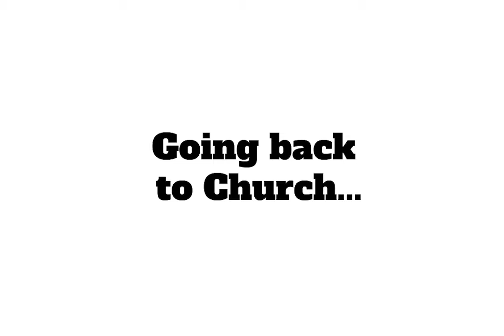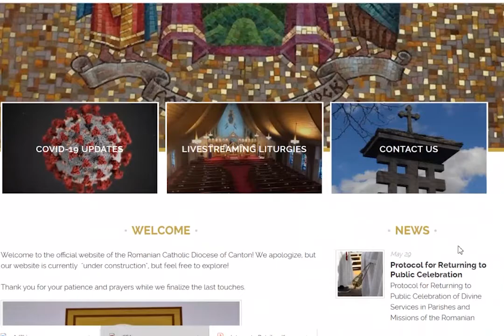Bishop John Michael Botean - Going back to Church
This "Message from Home" is Bishop John Michael Botean's address to the faithful concerning the safety steps necessary once the return to church is in place.